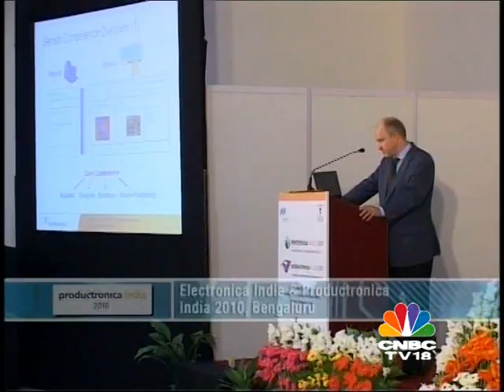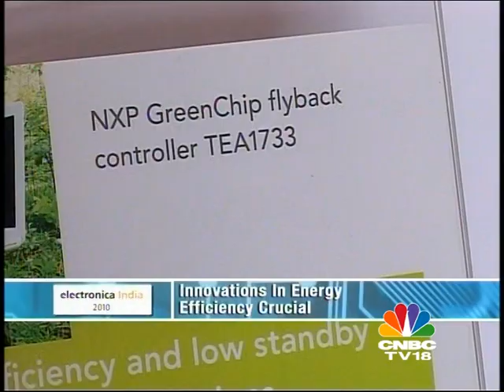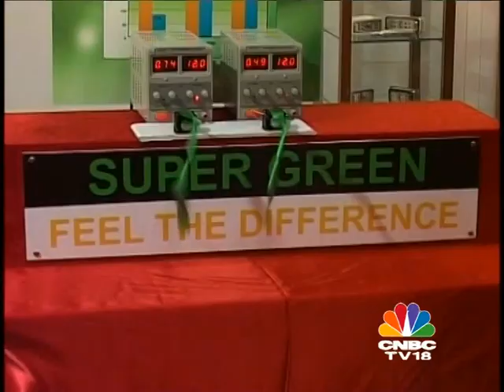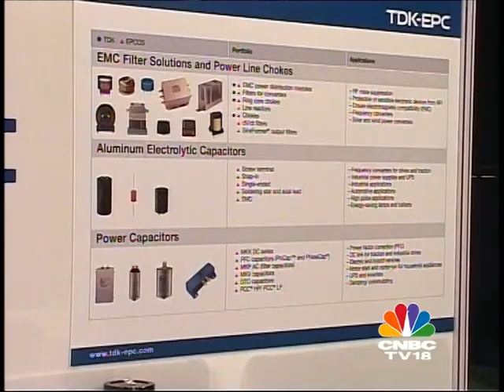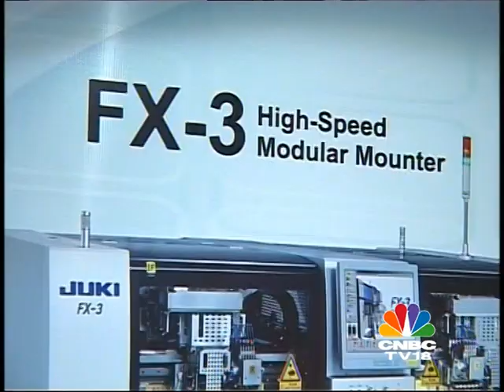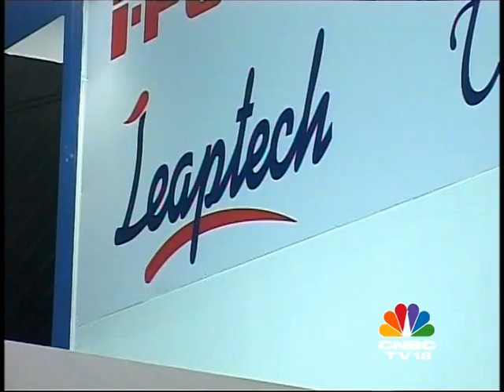epIndia 2010 Part 2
CNBC TV18's coverage of electronica India 2010 and productronica India 2010, India's leading electronics hardware tradefair, held from 7- 10 September at Bangalore International Exhibition Centre (BIEC), Bengaluru.

Part 2